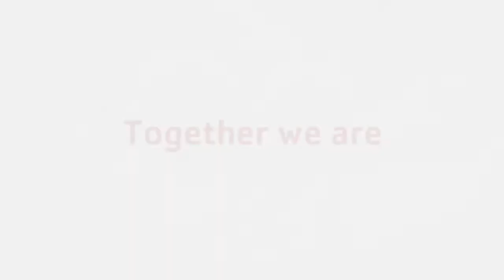Armed Services YMCA San Diego Operation Holiday Joy 2018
Armed Services YMCA San Diego’s Holiday Joy Program supports military families during the holiday season. This event provides toys for the family with an emphasis on serving the junior enlisted.